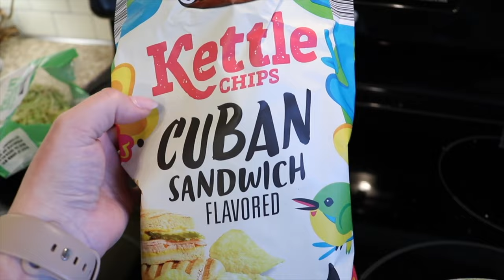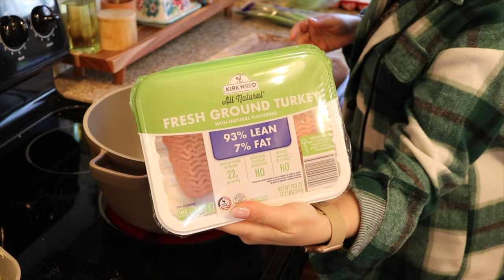VLOG || SPEND THE MORNING ☀️ WITH ME! GROCERY SHOPPING,COOKING,ETC.. || MARCH 2024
Hi guys! Today's video is a vlog! Spend the morning with me while I do some grocery shopping, cooking and cleaning!